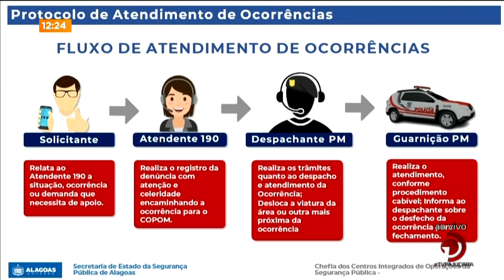Disque 190: Perturbação do sossego alheio teve 11 mil ocorrências em apenas seus meses em Alagoas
2º crime mais denunciado foi violência contra a mulher, com mais de 7.100 chamadas.